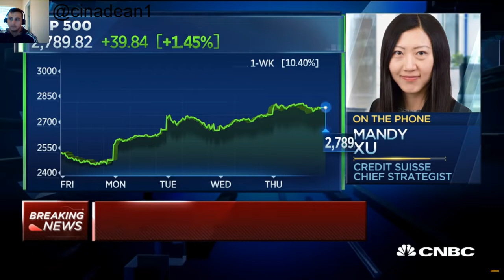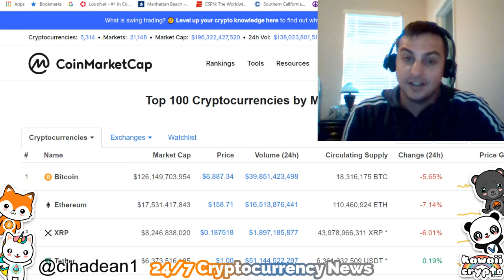Fake Stock Market Rally?! | CNBC Fast Money